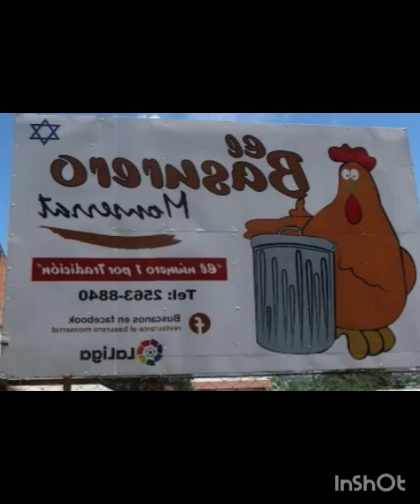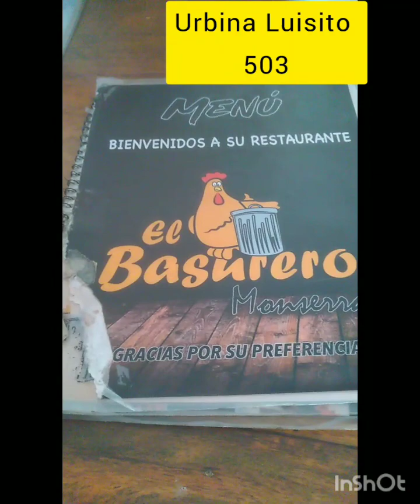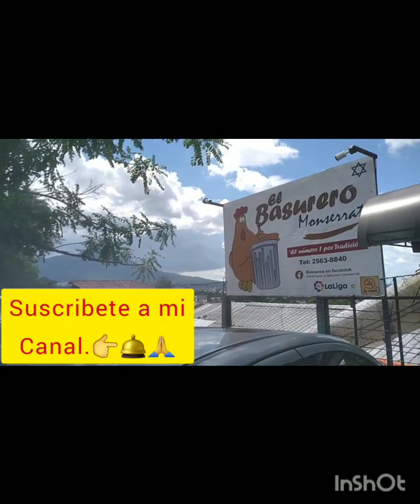Restaurante El Basurero en El Salvador.